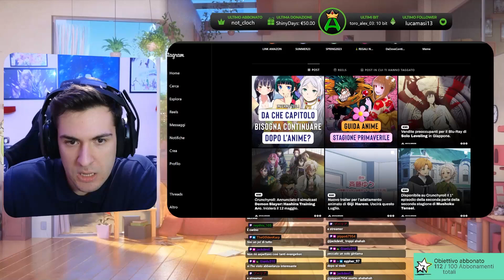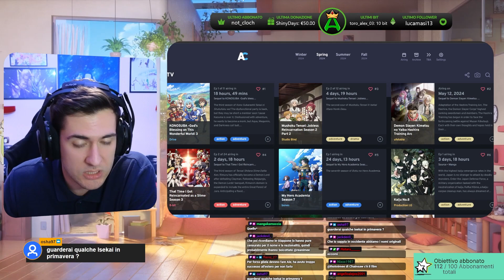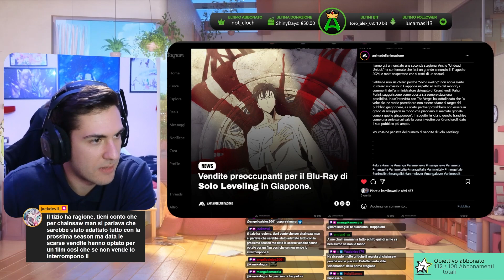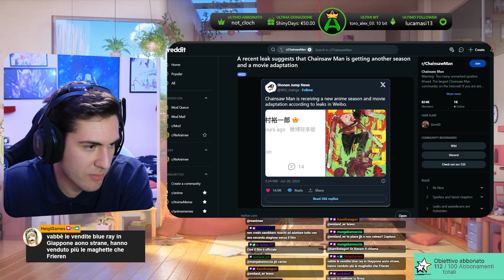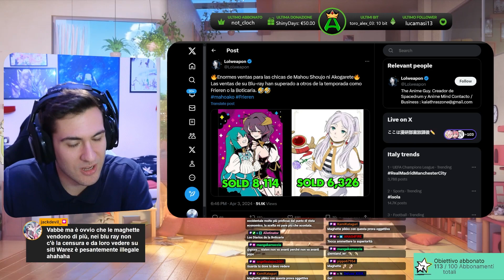Solo Leveling non ha VENDUTO abbbastanza? L'impatto dei BLU RAY negli ANIME -Anime News ITA-